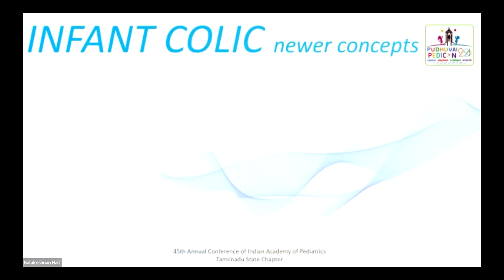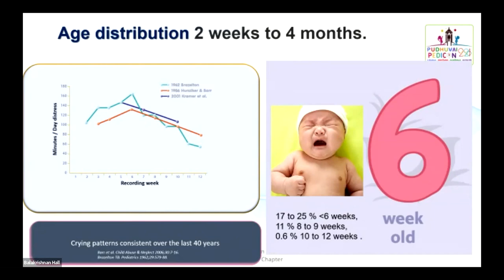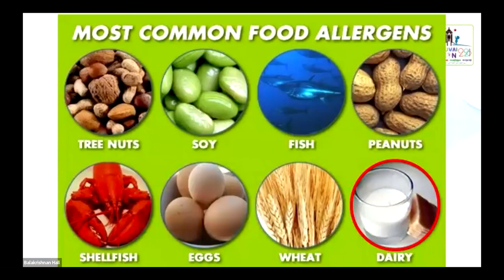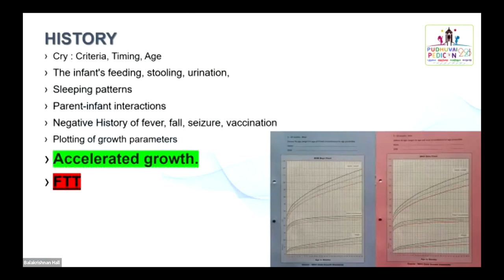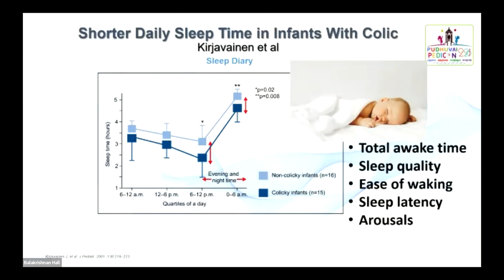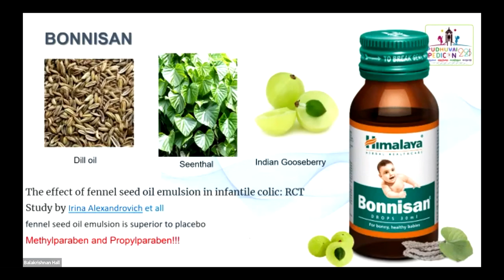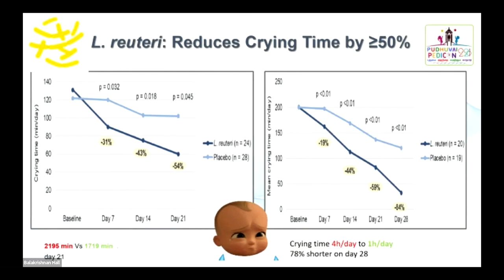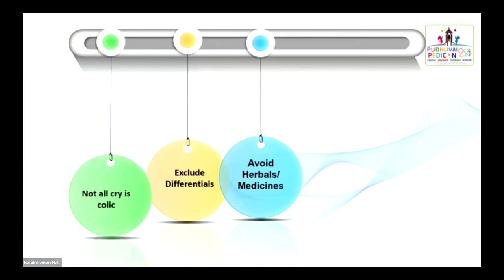Infantile Colic - Newer Concepts: Dr. E Pradeep Kumar